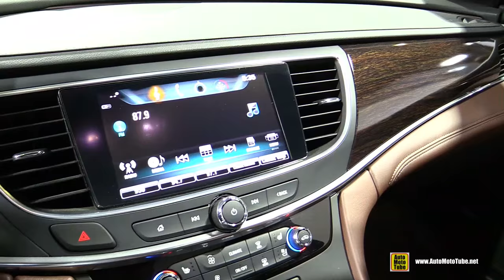2017 Buick LaCrosse - Exterior and Interior Walkaround - Debut at 2016 New York Auto Show